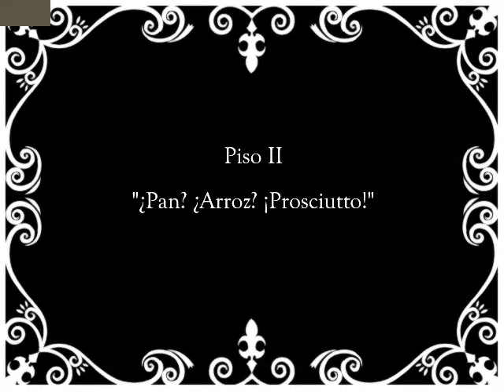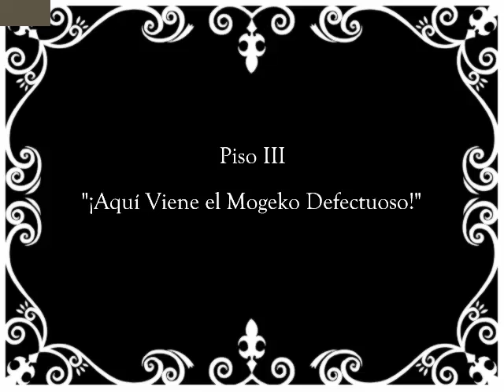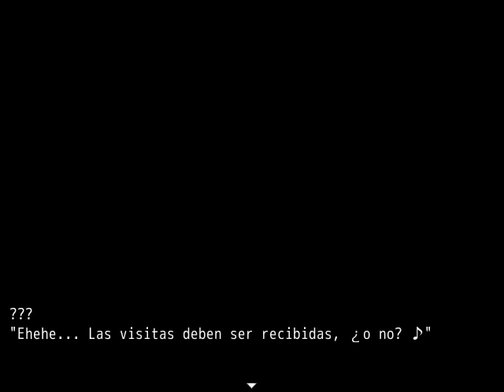[Let's Play] Horror RPG: Mogeko Castle 5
Vamos a por otro final!